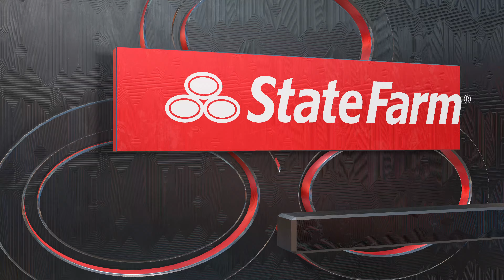PLAYOFFS First Round - GAME 2 - Atlanta Hawks vs Boston Celtics - Full Game | NBA 2K23